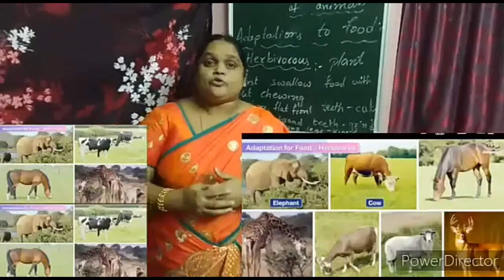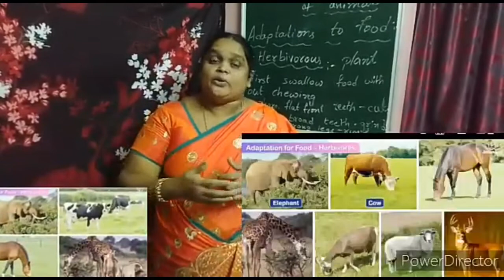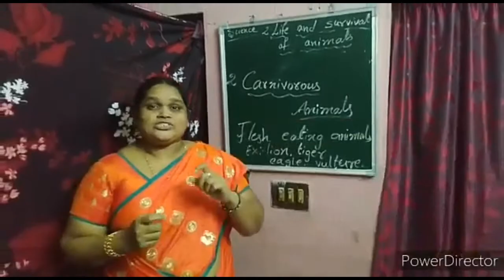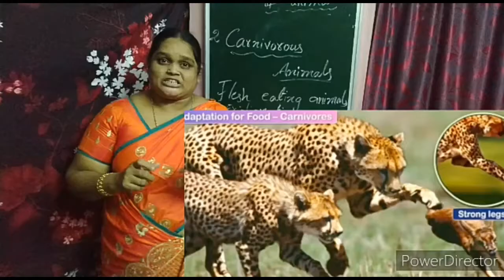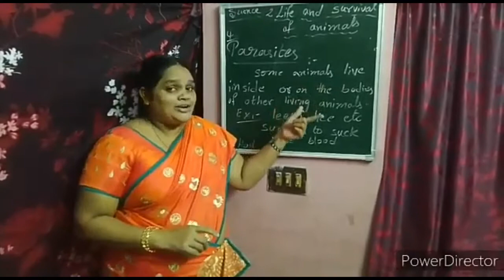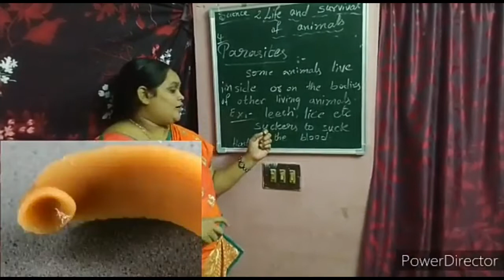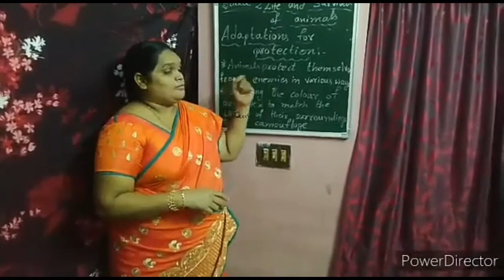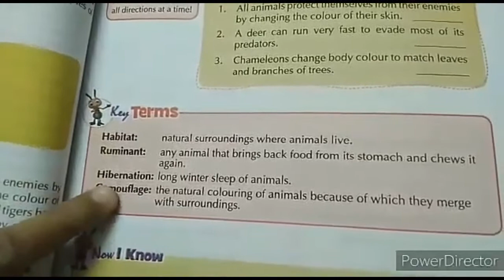"Life and Survival of Animals" //4th Class Science//By Mrs. Sunitha